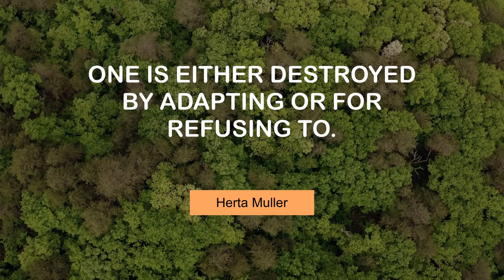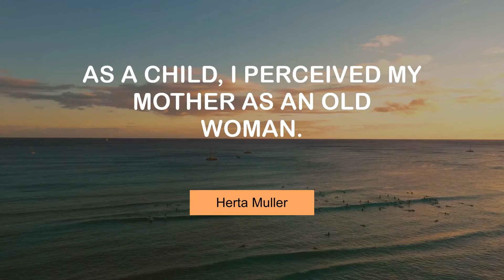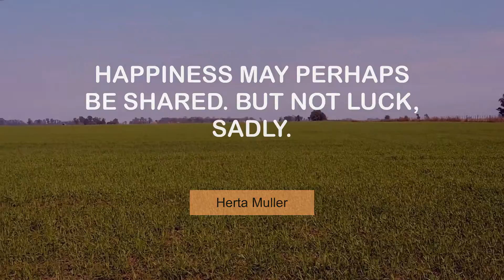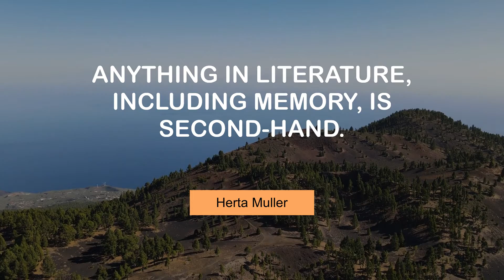Inspiring Thoughts of Herta Muller | @MyMotivationMantra | Daily Motivation Mantra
Herta Muller's Motivating Quotes | Your Motivation Mantra

00:00 Working with language requires beauty for me. - Herta Muller
00:25 I never wanted to be a writer. - Herta Muller
00:42 One is either destroyed by adapting or for refusing to. - Herta Muller
00:59 Romanian is a very beautiful, sensual, poetic language. - Herta Muller
01:16 You can't build a future if you don't have a past. - Herta Muller
01:34 As a child, I perceived my mother as an old woman. - Herta Muller
01:51 My mother tongue is German. - Herta Muller
02:08 Suffering doesn't improve human beings, does it? - Herta Muller
02:26 Happiness may perhaps be shared. But not luck, sadly. - Herta Muller
02:43 I speak a kind of Hapsburg language. - Herta Muller
03:00 Anything in literature, including memory, is second-hand. - Herta Muller